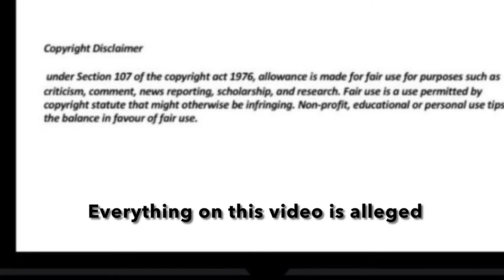Sithelo Shozi bought this in “October” photo dump